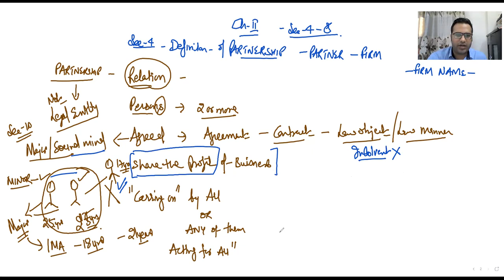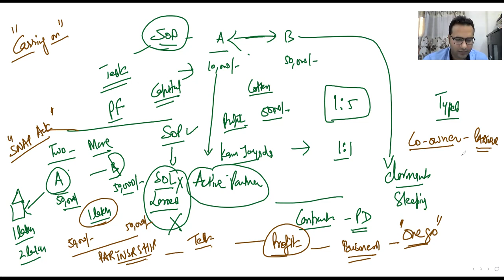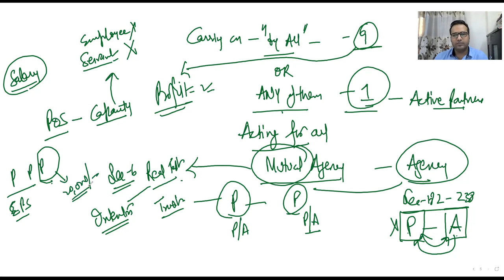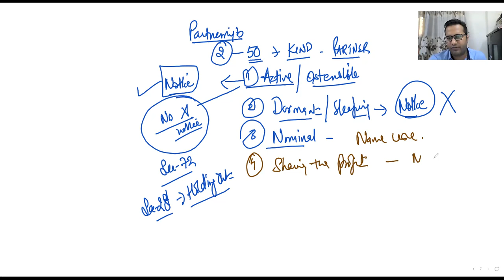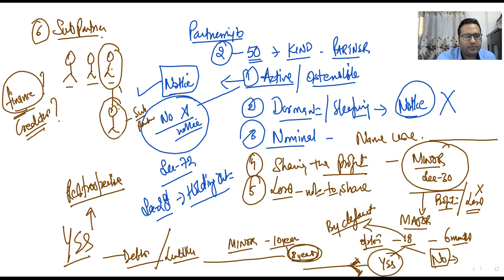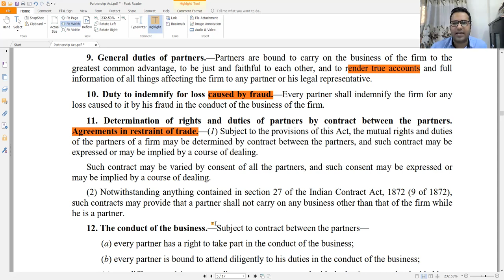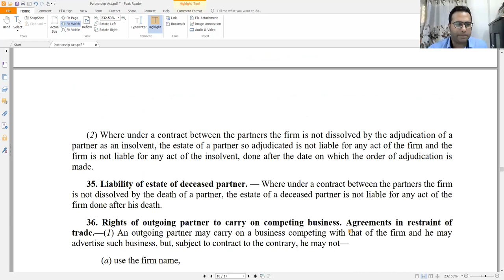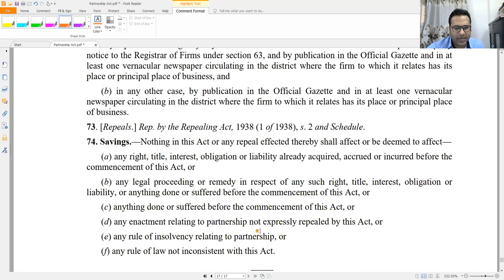Lecture-1 Complete Overview of Indian Partnership Act 1932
Complete Overview of Indian Partnership Act 1932
Link to Download IJS Law Classes Application

Marathon Class of Indian Partnership Act 1932
Quick Revision of Indian Partnership Act 1932
Can a minor be a Partner?